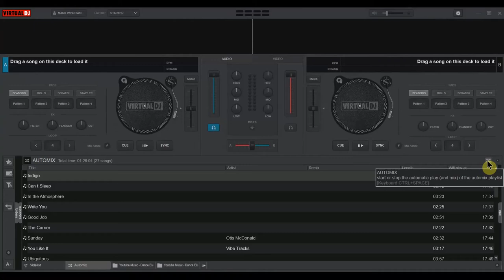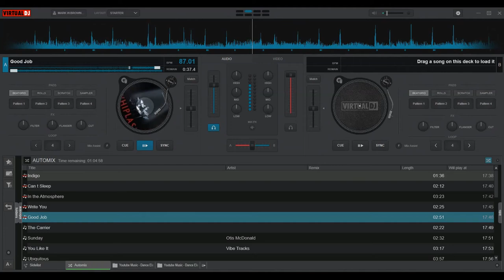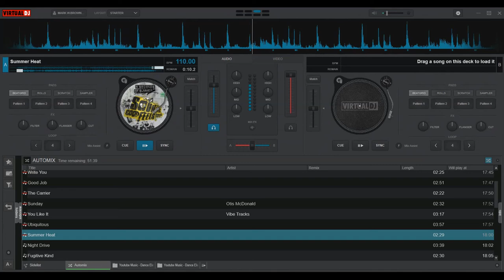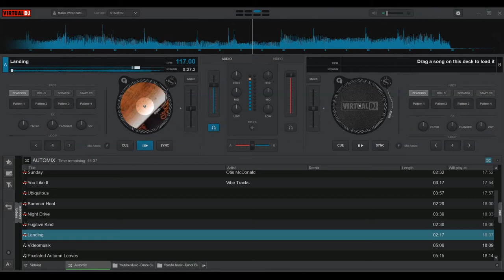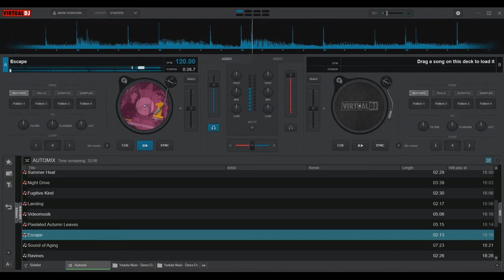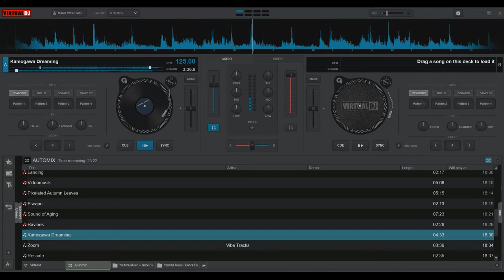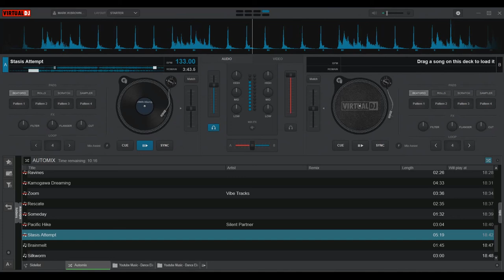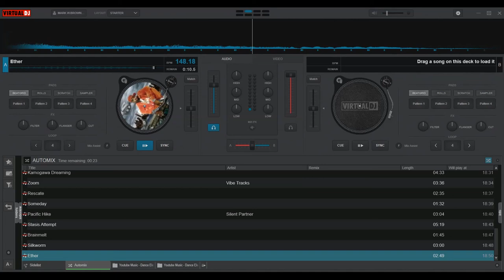YouTube Rights Free Music Electronic Dance Calm Mix No Copyright Guaranteed